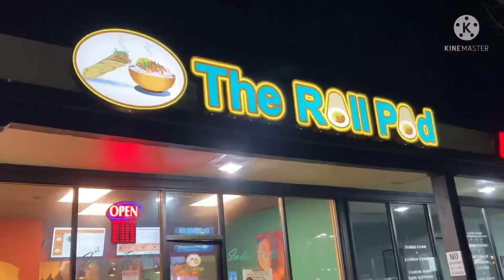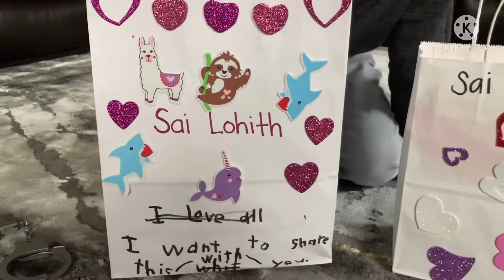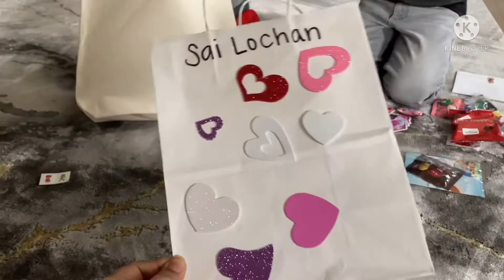Valentine’s Day & Lunar new year Lion dance | Telugu vlogs from usa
Valentine’s Day and Lunar new year celebrations